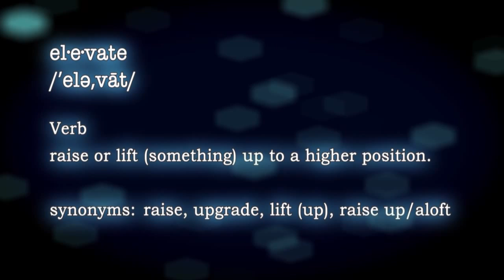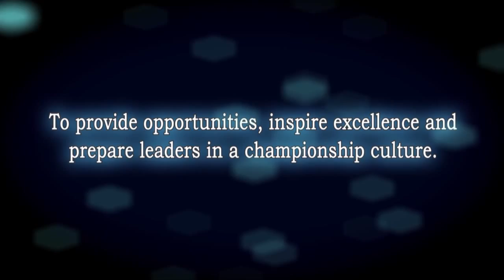Tulsa Elevate Strategic Plan